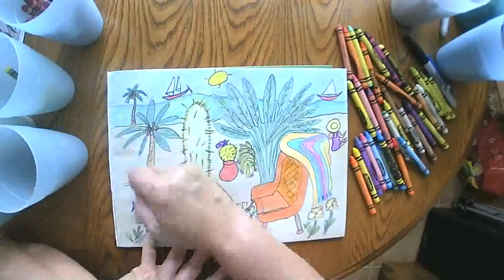Southern Winds July 31 2020 grammasfolkart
Daily marker and crayon drawing from a grandmother to her grandchildren.